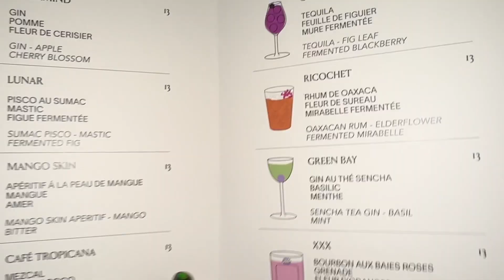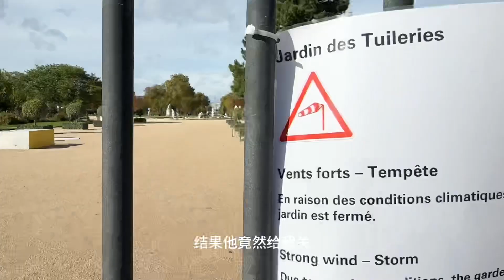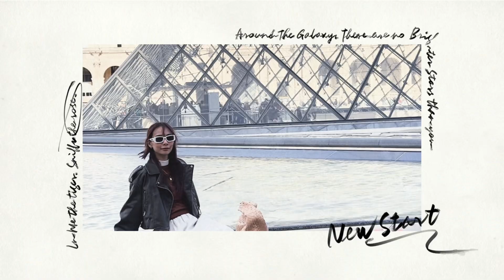Come Paris with Me 秋天的巴黎真的好夢幻🍂🗼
在2023結束先，打卡女孩梦寐以求的城市😍 这次巴黎之旅是2個禮拜前才安排出來的，整個行程超即興！連我自己都不敢相信，自己真的二話不說就來了，吃了很道地的法国餐，逛了還是二手店，遊客打卡的景點都一一附上了喔！

Places to visit：
🖼️ Musee du Louvre
🛥️ Siena River
🗼 Eiffel Tower
🧺 Champs de Mars
🐎 Crazy Horse

Places to eat:
🍳 Girrafe
🍫 Caratte
🍔 Dumbo
🍷 Candelaria
🍰 Stohrer
🍝 Perruche
🍜 Kodawari
☕️ Baguette Cafe
🐌 L'Escargot